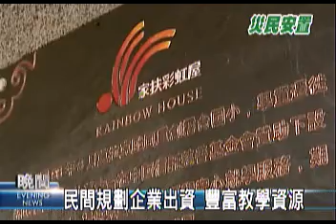2009-12-17公視晚間新聞(霧台國小彩虹屋 心靈的輔導空間)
"八八風災後，南部有部分山區學校，必須借用其它學校做臨時校區，造成小朋友學習資源非常缺乏，屏東縣首度有社福團體和企業合作，為學校量身打造新的學習空間，裡面包括教室、圖書室，社福團體也利用這個場地，長期為災區孩子進行輔導課程。
社工和霧台國小的學生圍成圈圈，正坐在新的教室裡，閱讀其它國家小朋友寄來的信。
透過這些描述房子淹水的信件，在社工帶領下，小朋友的童言童語，呈現出他們災後的心理狀態，這裡是家扶基金會在霧台國小新設置的輔導諮商空間彩虹屋，裡面不只有做輔導諮商的空間，也有新的圖書玩具和上課用的新教室。
八八風災後，部分山區學校還像霧台國小這樣，借用其它學校做為臨時學區，舊教室的使用空間太小，教學資源也很缺乏，這個彩虹屋，就是第一個由民間規劃、企業出資，專門為災區學校增建的學習空間。
有了新的學習空間，社福團體接下來可以更密集地為小朋友做災後心靈重建課程，但在電腦、科學實驗等課程的資源，還是很缺乏！社福團體希望繼續幫災區學校募集，也要繼續為其它有需求的災區學校，打造另一座彩虹屋。
記者 王介村  蔡明孝 屏東報導。"